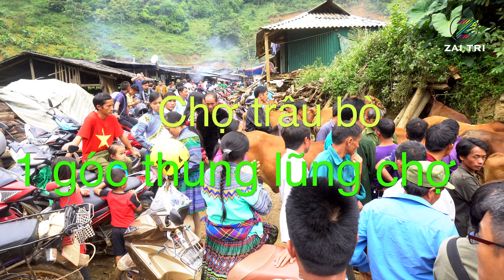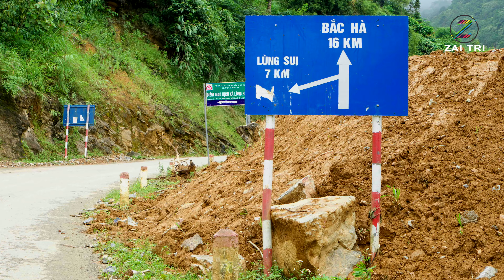Chợ phiên Cán Cấu huyện Simacai tỉnh Lào Cai | Phiên chợ Tây Bắc nổi tiếng gần Sapa | ZaiTri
Chợ phiên Cán Cấu huyện Simacai tỉnh Lào Cai | Phiên chợ Tây Bắc nổi tiếng khá gần Sapa, là một phiên chợ còn nhiều bản sắc dân tộc, hoang sơ hơn cả chợ Bắc Hà, có đặc điểm chung như các chợ Tây Bắc đó là có khu chợ bán trâu bò ngựa, chợ chim... | ZaiTri

Riêng chợ phiên Cán Cấu huyện Simacai thì khu bán trâu bò đẹp hơn vì nằm ở dưới thung lũng nên bạn sẽ nhìn ngắm được toàn cảnh mà không phải di chuyển xa và sợ mùi và phân của gia súc một địa điểm nổi tiếng Tây Bắc. Ngoài các loại nông sản tự trồng, lượm hái được từ rừng như các loại hạt gia vị nổi tiếng như hạt dỗi, mắc khén ...xem để thấy nhịp sống Tây Bắc nó thú vị đến nhường nào.

Chợ Cán Cấu ở đâu?
- Nằm trên đường tỉnh DT53 gần Simacai.

Chợ Cán Cấu họp ngày nào?
- Thứ 7 mỗi tuần từ sáng sớm khoảng 6 giờ người ta đã bắt đầu họp chợ cho đến quá trưa thì tan.

Chợ phiên Cán Cấu là một các phiên chợ vùng cao Tây Bắc đặc trưng của đồng bào dân tộc thiểu số (chủ yếu là dân tộc Giáy, Mông - Hoa) vùng Tây Bắc, Viêt Nam; nằm ven đường 153 – một con đường đất duy nhất nối thị trấn Bắc Hà với thị trấn biên giới Si Ma Cai, thuộc địa phận xã Cán Cấu, huyện Si Ma Cai, tỉnh Lào Cai. Chợ thường họp vào các ngày: thứ Bảy hàng tuần, ngày lễ, tết trong năm, kéo dài từ sáng sớm đến quá trưa. Đây còn là chợ trâu lớn nhất Tây Bắc, Việt Nam với hàng trăm con trâu được giao dịch trong mỗi phiên chợ.

CLIP ĐỘC QUYỀN Phiên chợ Cắn Cấu một chợ phiên nổi tiếng gần Sapa - Tây Bắc CỦA ZAITRI ĐỀ NGHỊ CÁC CÁ NHÂN & TỔ CHỨC KHÔNG REUP CLIP VÀ SỬ DỤNG TRÍCH 1 PHẦN CLIP TRONG BẤT KỲ TRƯỜNG HỢP NÀO.